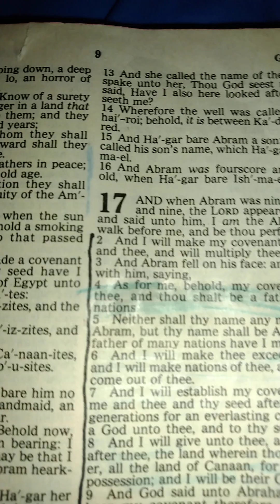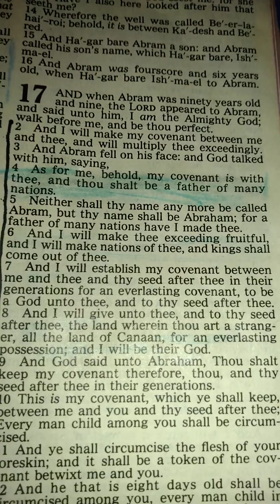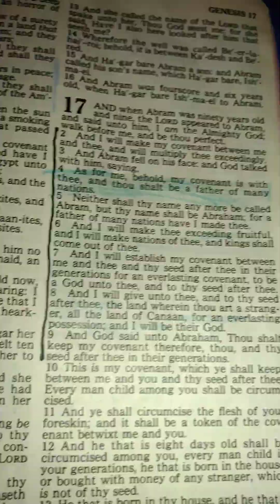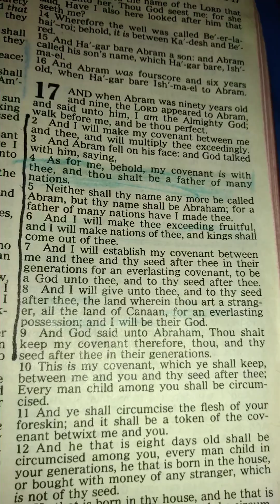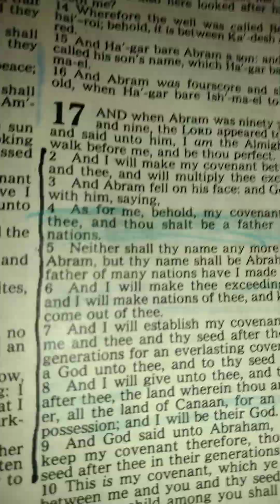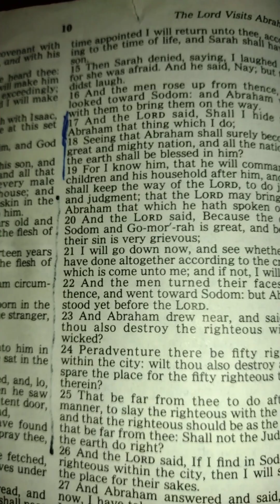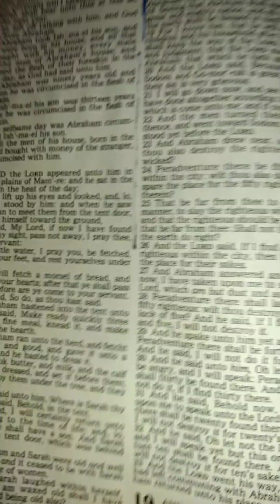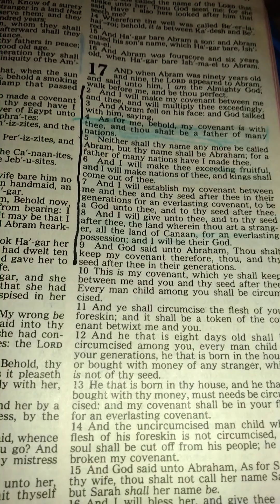GENESIS 17: 1-27 “As for me, behold, my covenant is with thee, and thou shalt be a father of many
GENESIS 17: 1-27 “As for me, behold, my covenant is with thee, and thou shalt be a father of many nations.